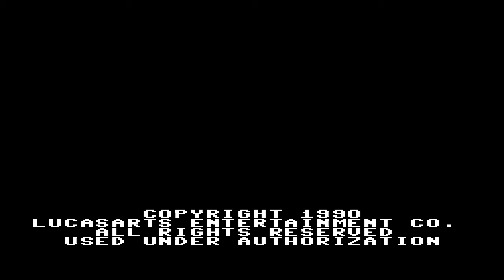Manic Mansion Nintendo NES Game